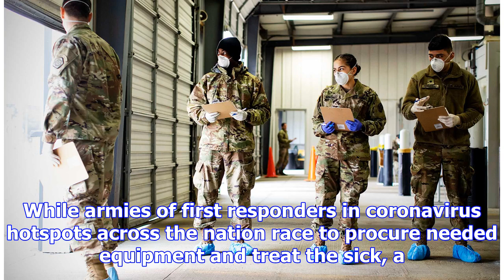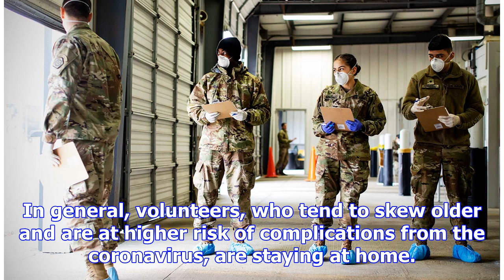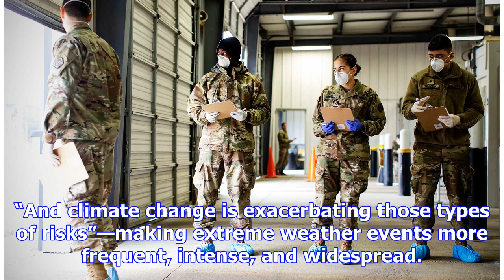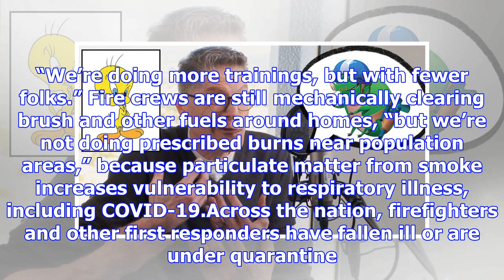“Climate Change Is Exacerbating…Risks”: Stressed by Coronavirus, First Responders Prep for a Dang...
“Climate Change Is Exacerbating…Risks”: Stressed by Coronavirus, First Responders Prep for a Dangerous Summer